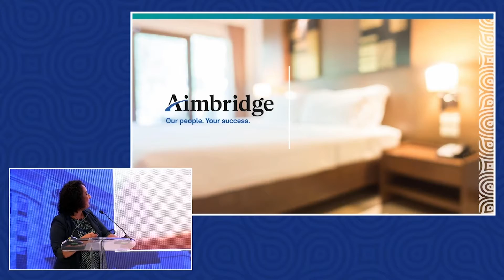Best of The Class & Excellence Awards Aimbridge Latam 2022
El trabajo de nuestros hoteles ha sido nuevamente reconocido y en esta ocasión les compartimos los ganadores del premio Best of Class & Excelent Awards 2022 por el desempeño que han mostrado las propiedades de cada vertical de nuestro portafolio.

¡Felicitaciones a todo el equipo!